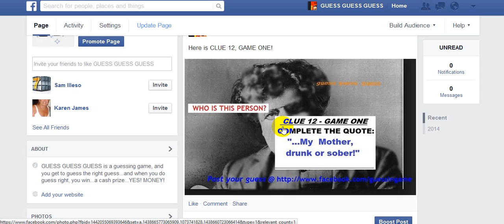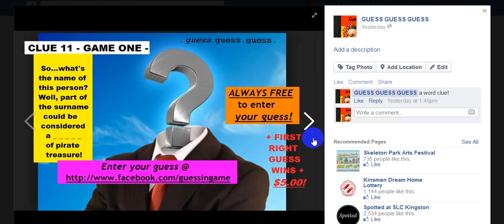GUESS GUESS GUESS CLUE 12 GAME 1 VIDEO YOUTUBE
Best clue yet!
Post your guess @
PLUS, see all the clues - -
ALWAYS free to enter your guess - - -